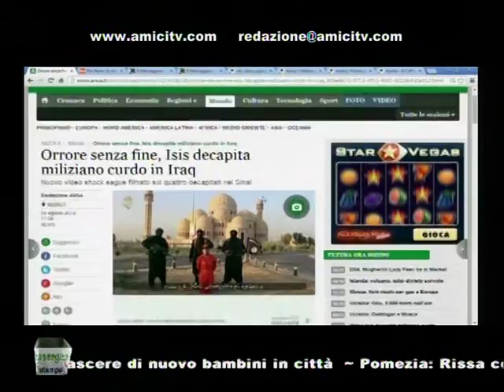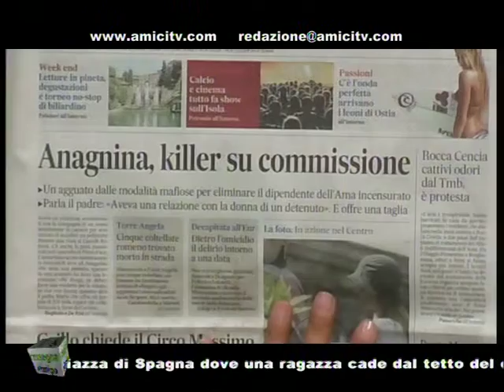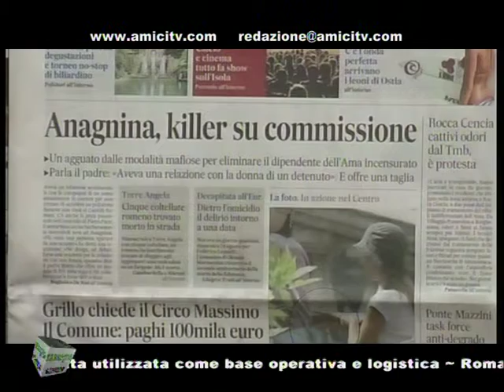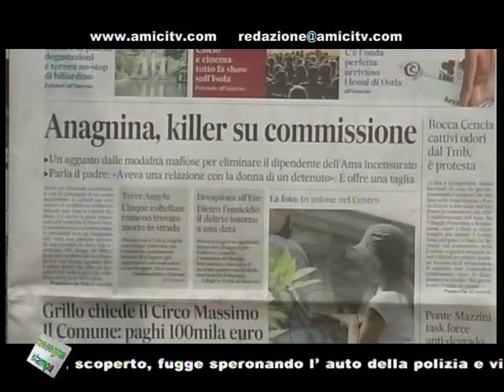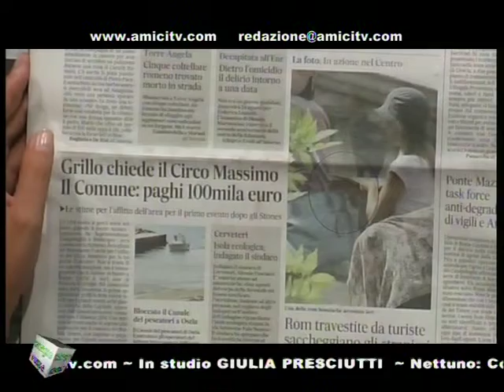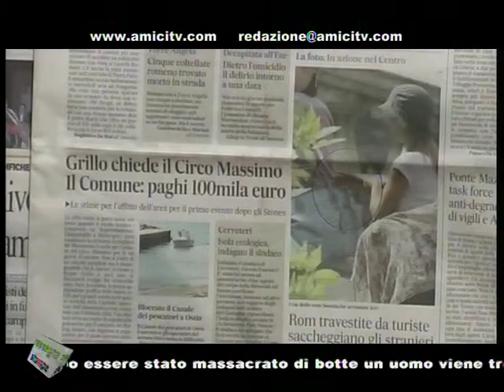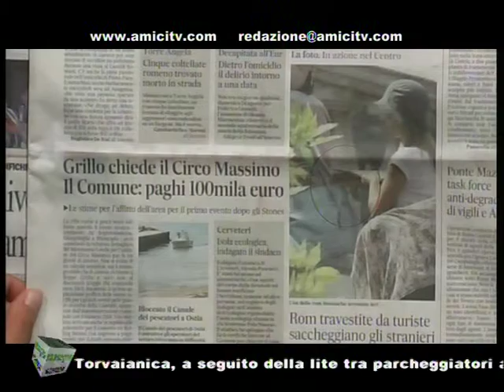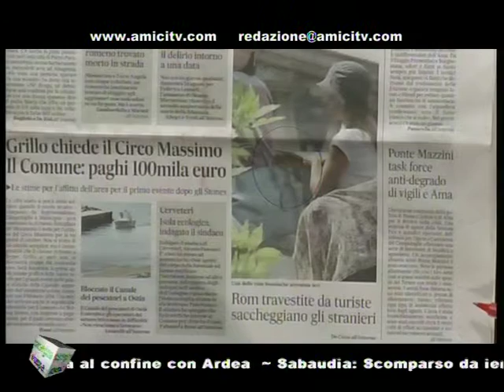PAUSA CAFFE POMERIGGIO 00321 03